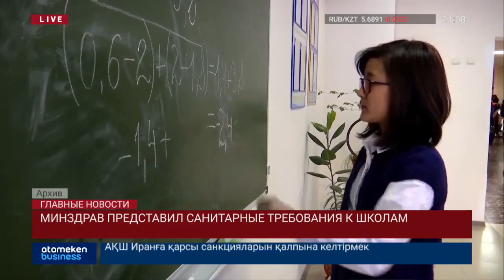МИНЗДРАВ ПРЕДСТАВИЛ САНИТАРНЫЕ ТРЕБОВАНИЯ К ШКОЛАМ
Тем временем, Минздрав опубликовал проект санитарных требований по содержанию и обеспечению работы в школах в новом учебном году. Согласно документу, до 1 января следующего года в учебных заведениях планируется вводить только основные предметы, при этом полностью отменяются культурно-массовые, воспитательные и спортивные  мероприятия. Отметим, в школах разрешили работу дежурных классов. А к постепенному переходу в комбинированный формат планируется при устойчивом сокращении заболеваемости. Первыми переходят учащиеся 1-4 классов. При этом, решение о переходе учащегося из дистанционного обучения в штатный режим остается за родителями. В случае регистрации заболеваемости коронавирусом среди учащихся объявляется карантин на весь класс. Между тем, общественники и депутаты просят разрешить работу школ в прежнем формате. По их словам, дистанционное образование приведет к появлению недобросовестных репетиторов. Об этом сегодня заявила депутат мажилиса Ирина Смирнова. По ее словам, на рынке увеличилось количество так называемых «продленок». Однако мониторинг за такими организациями не ведется, и с возникновением таких учреждений число заболевших COVID-19 детей может увеличиться в разы.